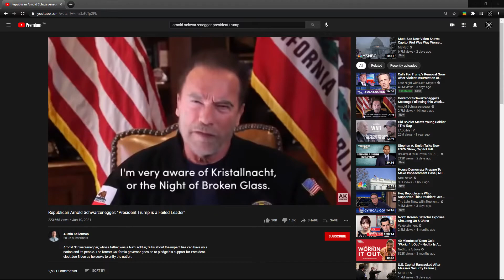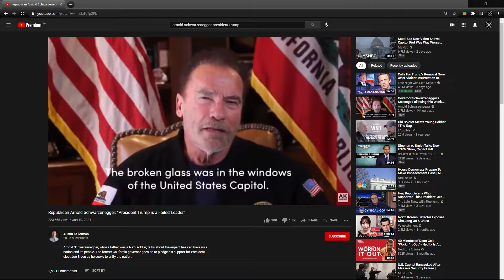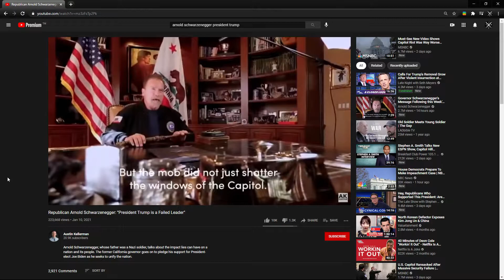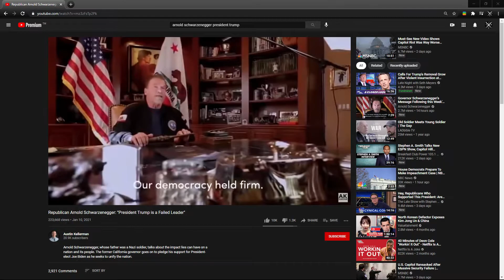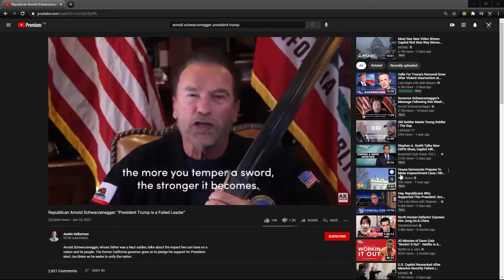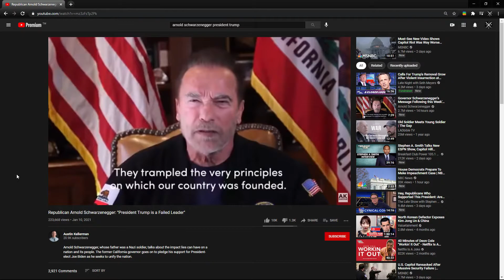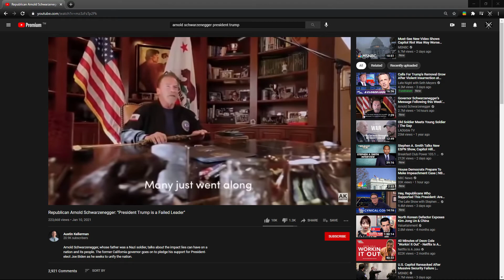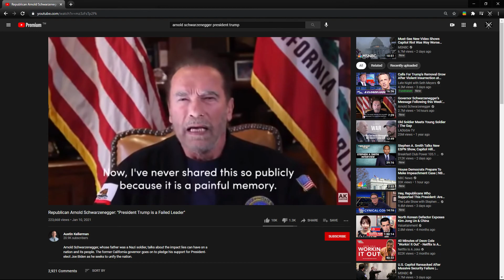Arnold Schwarzenegger "President Trump is a Failed Leader" video | My thoughts!